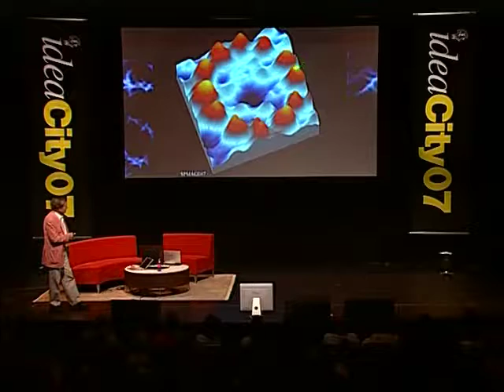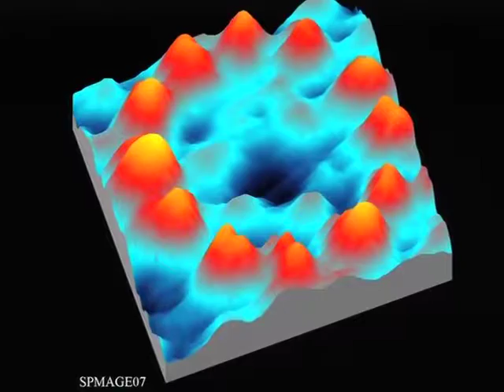John Polanyi - The Power Of Science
Nobel Laureate, John Polanyi, discusses the power of science and the ideas behind nano science.